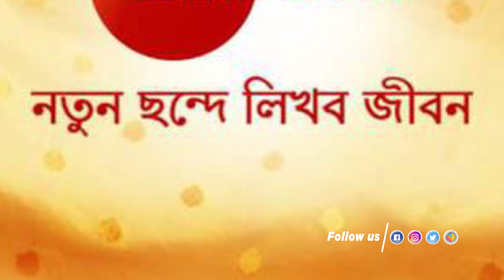দর্শকের দাবিতে গোয়েন্দা গিন্নি নিয়ে ফিরছেন ইন্দ্রানী হালদার | Goyenda Ginni 2 | Indrani | Indrajit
আসতে চলেছে গোয়েন্দা গিন্নি সিজন টু। জোর কানাঘুষো স্টুডিও পাড়ায়, সামনেই শুরু হতে চলেছে শুটিং